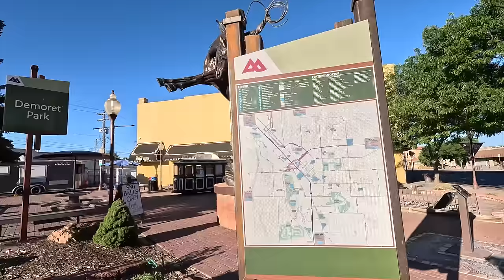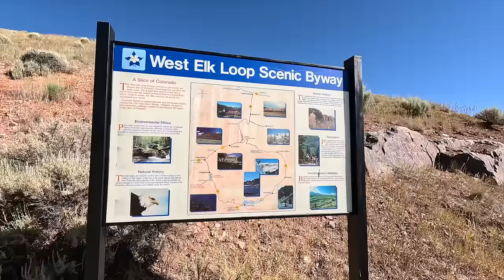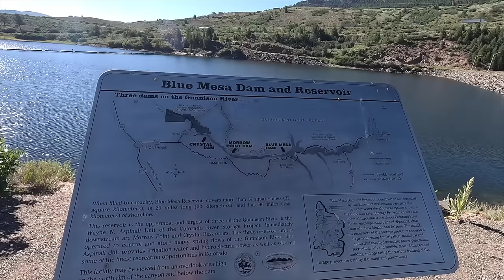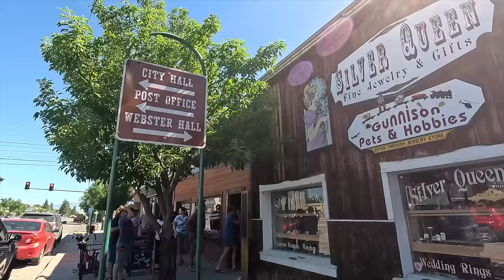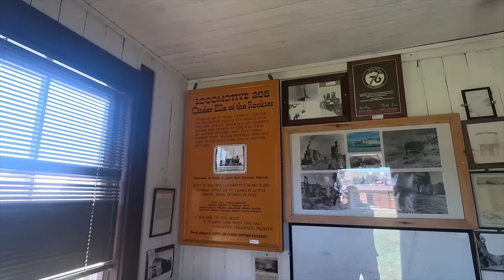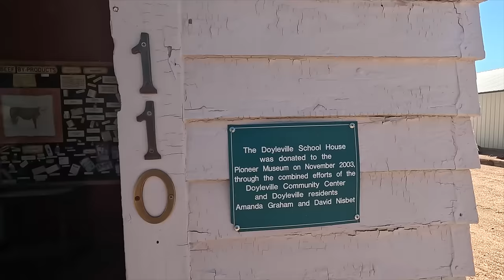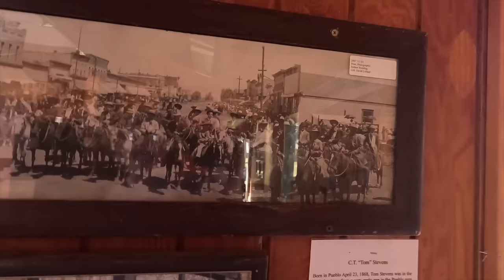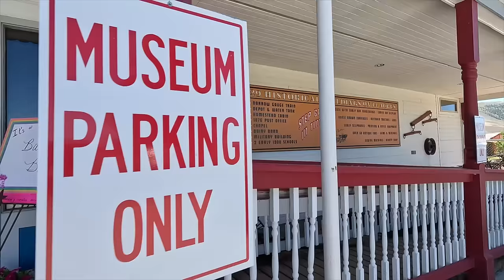Gunnison Colorado - Enchanting Highway 50 Road Trip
Montrose to Gunnison Colorado Highway 50 Scenic Byway Ride along on a breathtaking journey from Montrose to Gunnison, Colorado, along the scenic Highway 50 Scenic Byway. As you drive through the stunning landscapes of the Rocky Mountains, prepare to be captivated by the majestic vistas of snow-capped peaks, lush forests, and meandering rivers. On your way, make sure to pause at the iconic Blue Mesa Reservoir Dam, where you can witness the serene beauty of the Blue Mesa Reservoir, and perhaps even indulge in some recreational activities like fishing or boating. Continuing along the scenic route, arrive at Gunnison, a charming town steeped in history and culture. Don't miss the opportunity to explore the Pioneer Museum, a treasure trove of artifacts and exhibits that offer a glimpse into the region's rich heritage. Whether you are a nature lover, a history enthusiast, or simply seeking tranquility, this journey promises an unforgettable experience of the beauty and charm that Colorado has to offer